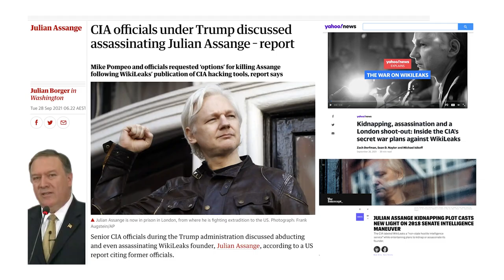Will the CIA's Capture or Kill Plan Figure in the USA v Assange Appeal?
Will the Yahoo News CIA revelations come to the attention of the UK court as evidence in the upcoming USA v Assange Appeal?

Legal analyst Alexander Mercouris says there are many things that can be done, starting with questioning why this information wasn't disclosed in the lower court.